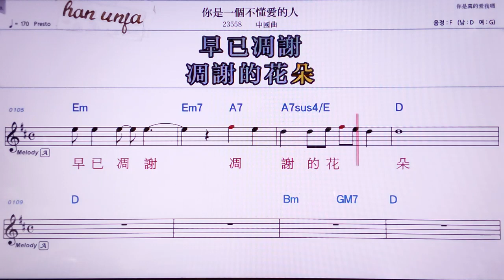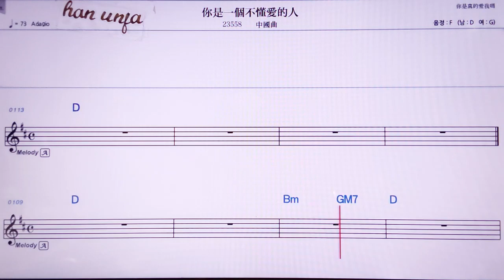💖니쓰이꺼뿌둥아이더런/중국 곡 👍MR,노래방, 악보, 코드,Karaoke With Sheet Music